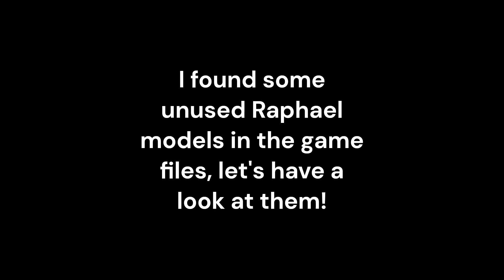Raphael Unused Models | Cut Content | Baldur's Gate 3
Showing these unused models I found of Raphael just for fun! Which one do you like best?